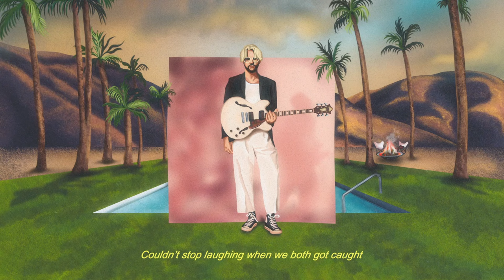Virginia To Vegas - Palm Springs (the way you made me feel) (Lyric Video)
Stream or download “Palm Springs (the way you made me feel)” by Virginia to Vegas

MORE MUSIC FROM VIRGINIA TO VEGAS

LYRICS

I,
Hate the part of me that still loves you,
I still see you in my dreams and everything I do
Wanna call you every single time I’ve had a few,
When I met you, we were

Sun drunk sippin’ in a pool side bar
We got kissin’ in an old gold cart
Told you that I loved you in first 5 minutes
If love was an ocean we were both jumping in it
Couldn’t stop laughing when we both got caught
Smoking marijuana in the bathroom stall
Sleepin’ by the fire with your head on my shoulder
Oueff

The way you made me feel (yeah, yeah, yeah yeah)
I know it was real (yeah, yeah, yeah yeah)
I know it was real, I know it was real (real deal super real, oh wow yeah)

I,
Miss the way you used to say my name
I miss dirty dancing with you in the desert rain
You looked at me and damn you took my breath away
I still think about the day
We were…

Singing karaoke underneath the stars
Reposado out the bottle tryna’ find mars
Girl you had me higher than those satellite dishes
Woke up in the morning we were naked in the kitchen singin’
Sha-la-la-la-la
Sha-la-la-la-la
La-ta-ti-da (yeah)
La-ta-ti-da-da-da

Even though our love is over now
Baby you’re still all I think about (like all the time)
Even though we’re both so far apart (so far, so far)
Baby you know you still got my heart (you still got my heart)

I know it was real (real deal super real, oh wow yeah)

Music video by Virginia To Vegas performing Palm Springs (the way you made me feel) (Lyric Video).